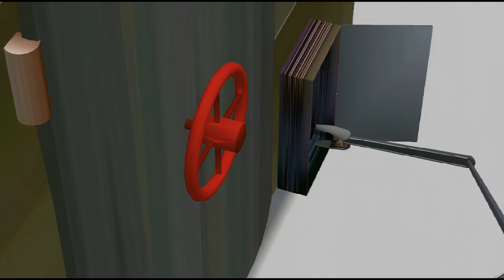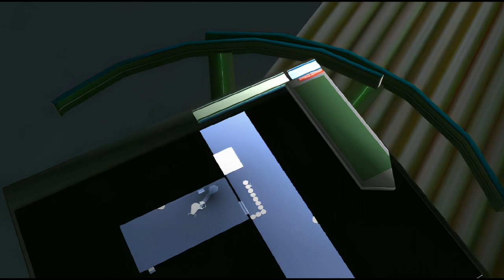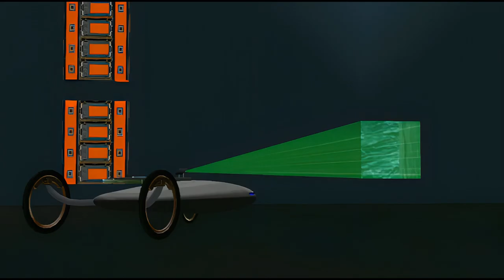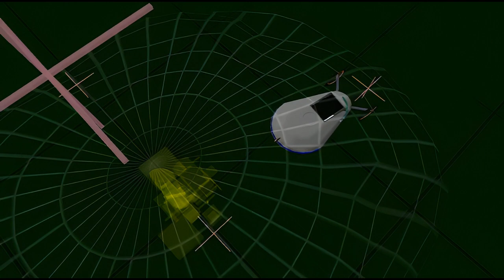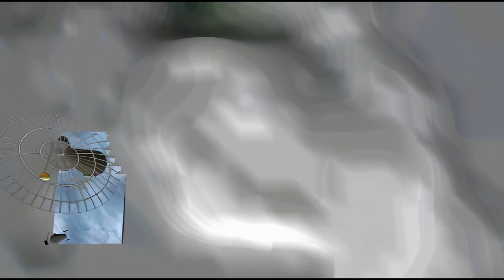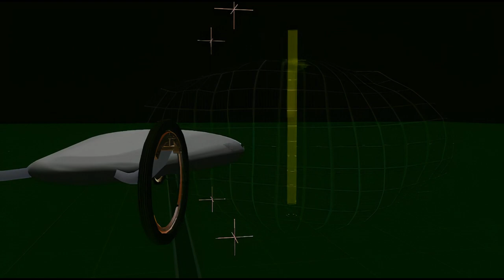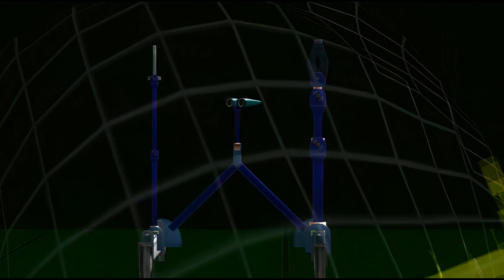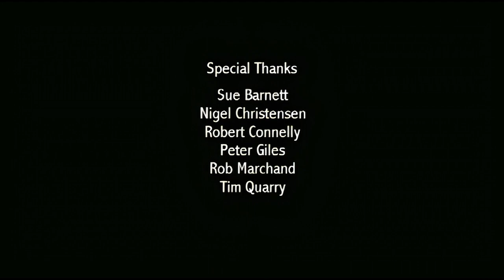Stolen Life by Peter Rasmussen - HD 1080p - Starring Claudia Black / Chris Jones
After an AI robot on an asteroid mining facility disappears under mysterious circumstances the company sends an investigator.

Directorial Statement

STOLEN LIFE is a script written in the tradition of film noir, with PI in the leading role as the detective, and KIERU, in the supporting role as the femme fatale. Of course the twist here is that both characters are robots, and the film is not set on 20th century planet earth, but instead is played out on a far flung asteroid, some time in the future.

For me the appeal of the script lies with the clever juxtaposition of a well-worn genre and all its attendant conventions, with an entirely new world. In considering the direction, I aim to find a balance between honouring the conventions of the film noir genre and play with and against these conventions in both the performance and the stylistic look and feel.

In terms of story, the compelling mystery of the accident and Faraday’s “death” draws us into the complex web that is the bots’ desire for autonomy.

Although the film is 3D animation, the directorial approach to the performances is not that different from live action. The back stories of the characters, their motivations, inner conflicts, desires and obstacles will be explored and communicated to the actors. With animation, and especially here where the characters are not human, voice becomes even more important in communicating character. I will be spending a lot of time with the actors getting the tone and performance right, finding the balance between the film noir archetype and a more naturalistic delivery. My goal in directing the voice records is to create entirely dimensional characters, with humanesque needs, desires and motivations, even if embodied by robots.

In terms of the style and design of the characters and location the use of Machinima poses particular challenges. Whilst the images will not have the high resolution of animated feature films such as those being produced by Pixar (Toy Story, Monsters Inc, Nemo), the graphic quality and attention to camera angle, movement, editing and soundscape will more than compensate for any reduction in visual detail. Lighting and design will follow the film noir style and the use of music and sound design will be employed to create a rich and ambient sound track. As demonstrated in KILLER ROBOT, a strong script more than makes up for low production values.

Ultimately what Machinima allows Peter and I to do is to make an animated feature film based on a compelling story, with strong characters who engage, entertain and move us, for a very low budget. In terms of professional benefits, STOLEN LIFE pushes us into an exciting new medium that hones our existing skills and challenges us to discover and develop new ones. I am very excited about working on STOLEN LIFE and see it as a quantum leap in my work as an animation director.

Jacqueline Turnure